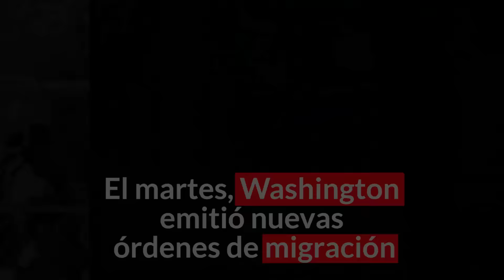LA DOBLE CARA DE WASHINGTON